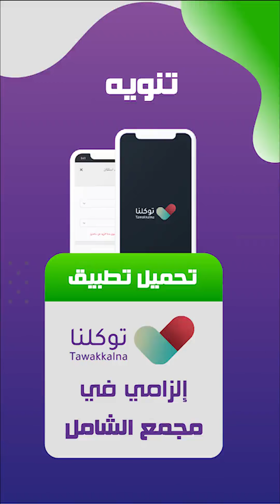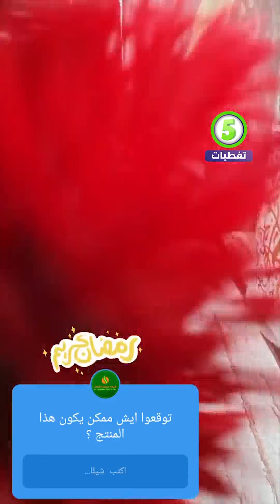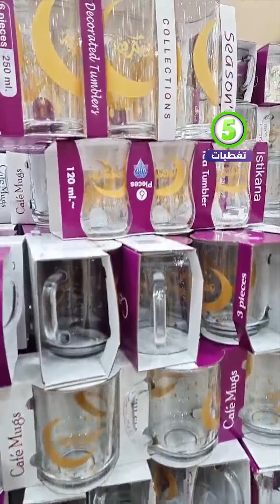مجمع الشامل بجدة تجهيزات رمضان 🌙كل شي 5 ريال🌙 اواني رمضانية 🌙ثيمات رمضان🌙تغريسات ثيمات